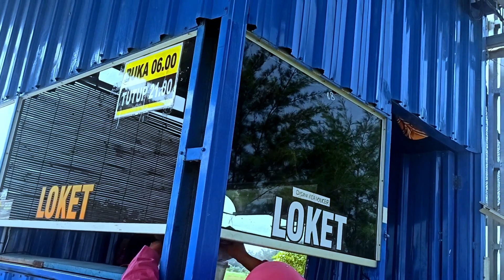PANTAI TERBARU DI KABUPATEN KENDAL ADEM DAN ASRI.SEAKAN MASUK DALAM HUTAN.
WALAUPUN USIA HAMPIR 60 TAHUN, TAPI TETAP SEMANGAT UNTUK TOURING/JALAN JALAN.